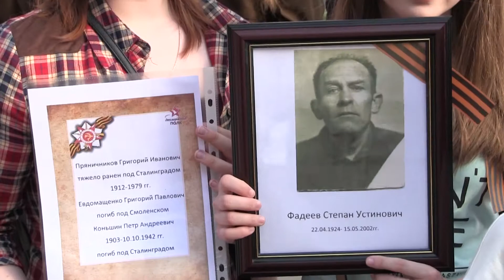Бессмертный полк_Некрасовка 2016_БЕЗ КОММЕНТАРИЕВ_Телестудия МЫ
Сюжет "Без комментариев" про акцию "Бессмертный полк", прошедшую 9 мая 2016 года в районе "Некрасовка" города Москвы.